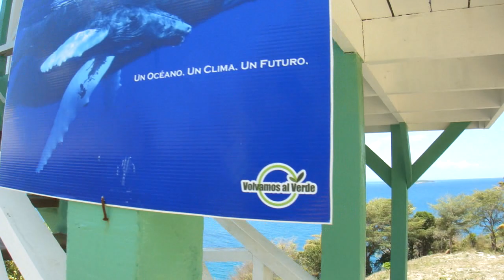Whale watching Samana Dominican Republic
lookout to spot Humpback whales in Samana Bay, Dominican Republic, Punta Ballandra